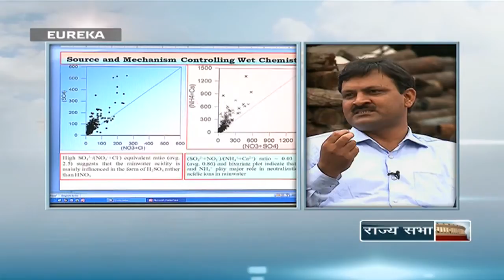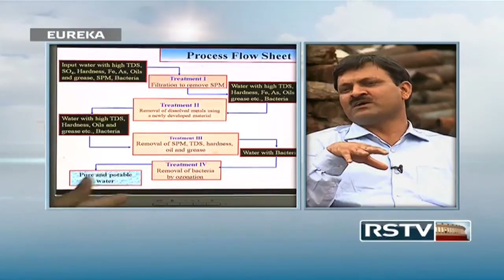Eureka with Abhay Kumar Singh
In conversation with Dr. Abhay Kumar Singh, Sr. Scientist, CSIR-CIMFR.

Dr. Singh is an expert in environmental geosciences & mining environment and has researched extensively on rain water chemistry. For his contributions in the field of geo-environmental studies, he was given the National Geosciences Award in the year 2013.